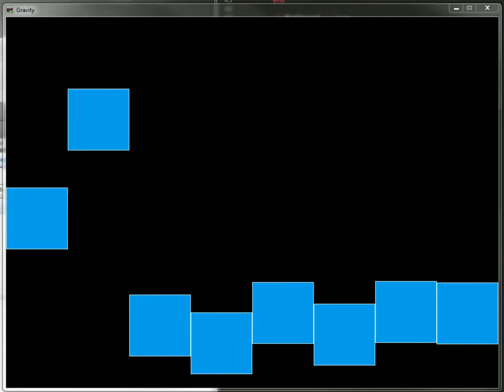Ruby Gravity - Jumping boxes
An attempt at making some very simple gravity in Ruby with the Gosu framework.